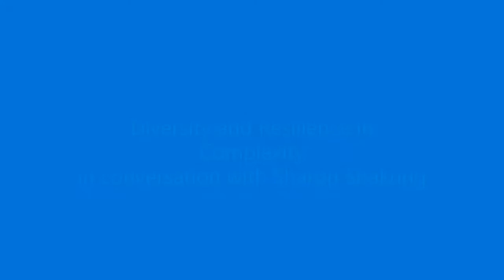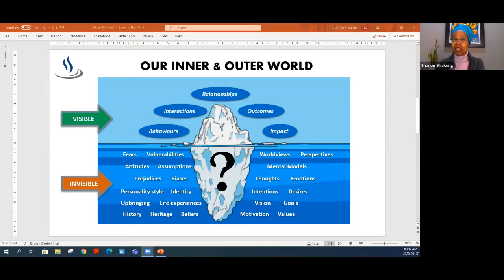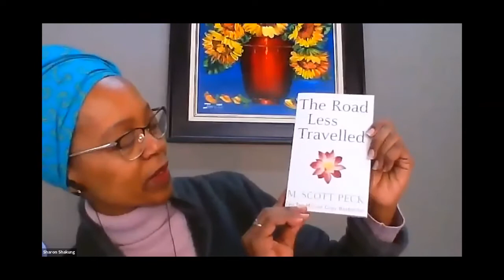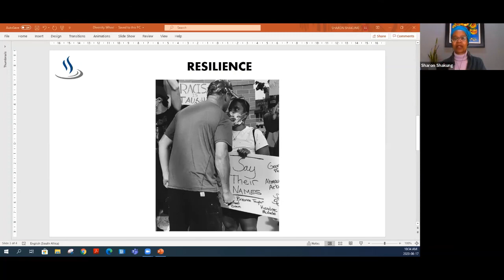Diversity and Resilience in complexity OD Talk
Lucille Greeff and Sharon Shakung in a conversation unpacking diversity and resilience.